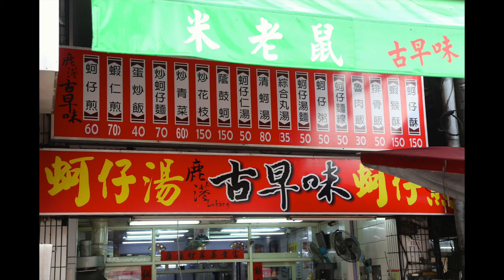Lukang--------------Taiwan, 2016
Lukang Longshan Temple , Lukang Folk Culture Museum